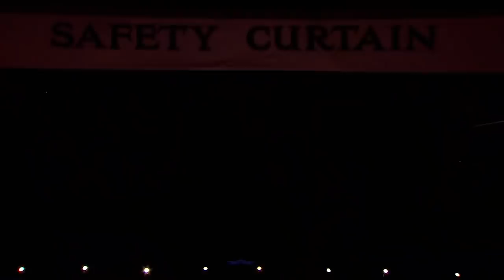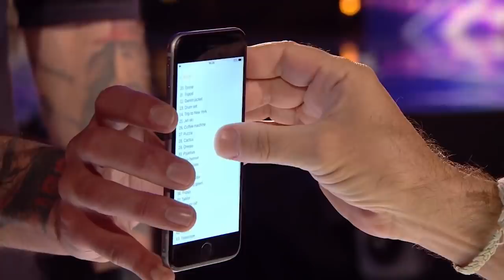MIND-BLOWING AUDITIONS on Britain's Got Talent From 2020! | Got Talent Global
Watch some of the best Britain's Got Talent (BGT) auditions from 2020. Check out the golden buzzer audition and some of the best dancers, singers, magicians and other performers.
What did you think about the auditions?? Lets us know in the comments below...

Acts:

▶︎ James and Dylan Piper

▶︎ Fayth Ifil

▶︎ Jon Courtenay

▶︎ Sign Along With Us

▶︎ Nabil Abdulrashid

▶︎ Immortals